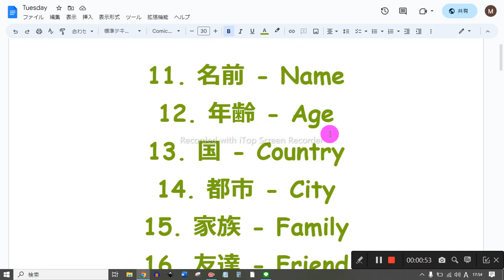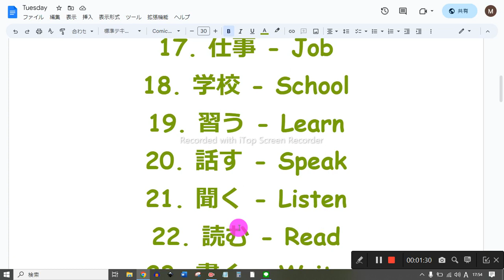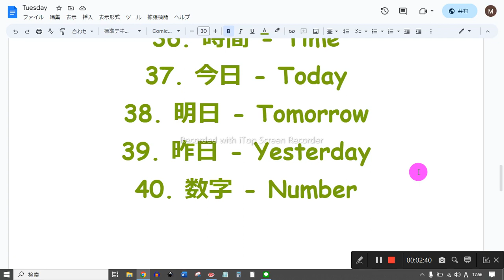英語音読でスペルを覚える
1　同じものを繰り返し音読しない
2　読めないところは、読まなくてもよい
3　発音に注意を払わない
4　声の大きさ、速さは自由
5　ほかの人の迷惑になりそうなときは、声を出さず、頭の中で音読する
6　音読の内容は何でもよい
7　音読をしたくないときはやらない
8　音読の順番に決まりはない

11. 名前 - Name
12. 年齢 - Age
13. 国 - Country
14. 都市 - City
15. 家族 - Family
16. 友達 - Friend
17. 仕事 - Job
18. 学校 - School
19. 習う - Learn
20. 話す - Speak
21. 聞く - Listen
22. 読む - Read
23. 書く - Write
24. 行く - Go
25. 来る - Come
26. 食べる - Eat
27. 飲む - Drink
28. 買う - Buy
29. 見る - See
30. 知っています - Know
31. 忘れる - Forget
32. 手伝う - Help
33. 問題 - Problem
34. 質問 - Question
35. 予定 - Plan
36. 時間 - Time
37. 今日 - Today
38. 明日 - Tomorrow
39. 昨日 - Yesterday
40. 数字 - Number